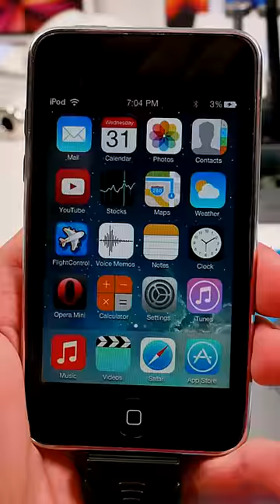APPLE DISCONTINUED THIS DEVICE 😭